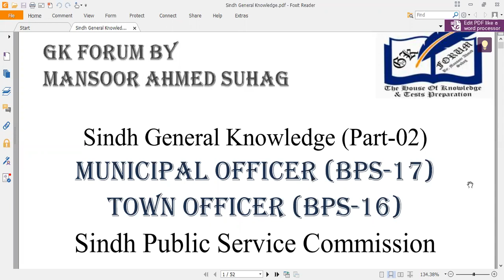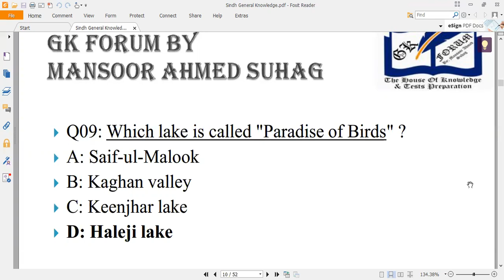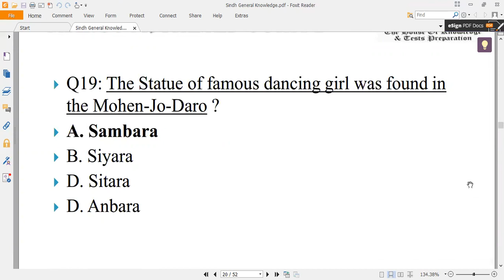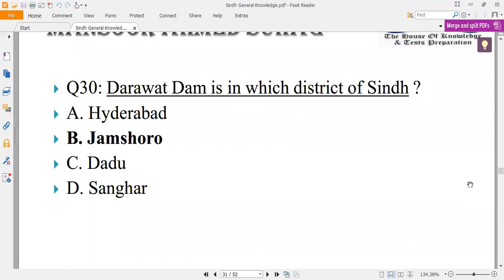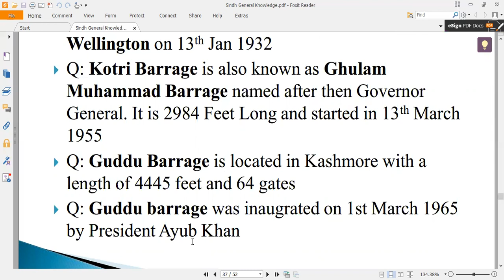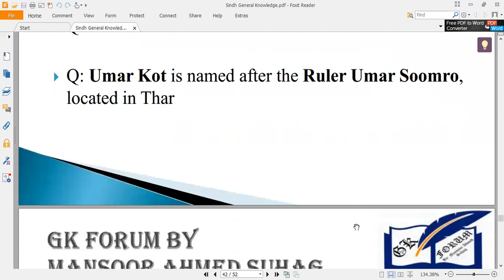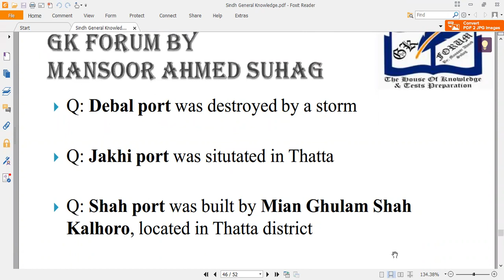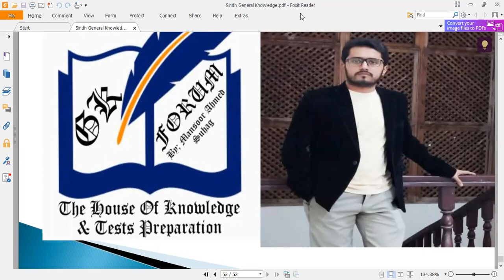Sindh General Knowledge (Part-02) | Municipal Officer | Town officer | SPSC Tests | Sindh GK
Sindh General Knowledge MCQs for upcoming SPSC Tests